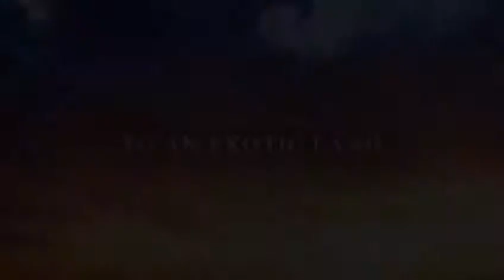Follow The Lott